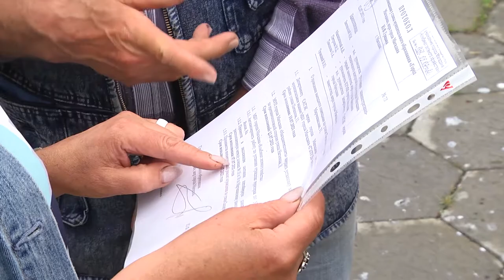Фонтан в сквере 70 летия Магадана приведут в порядок